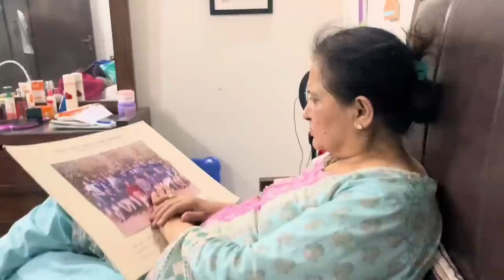I left my house | Fatima Effendi Kanwar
In this video Fatima Effendi & Kanwar Arsalan moved to new house and left their old house and see what happens. Find out in the video